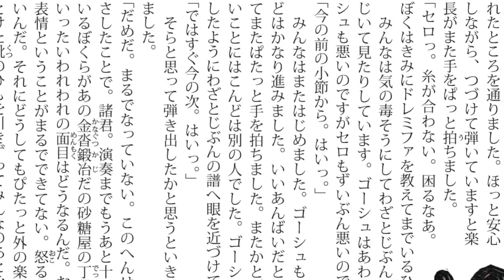宮沢賢治生誕120年記念、佐藤国男のミニ絵本付き朗読CD「セロ弾きのゴーシュ」03 第一幕の2